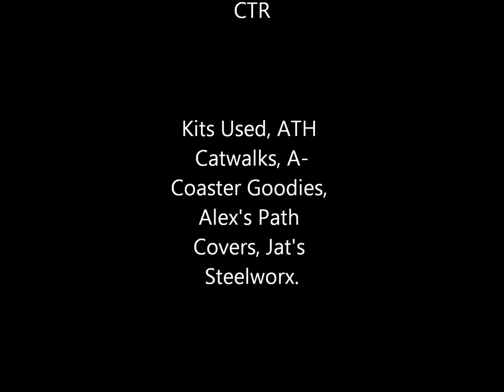Batman the Ride @ 6 Six Flags Parks. RCT3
I was just bored and decided to give you another B&M on RCT3. While I am trying to make progress on my park, I decided to make Batman the Ride.